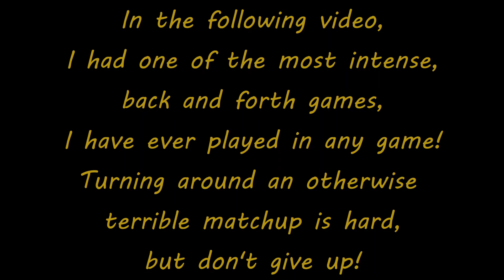Heart-Pounding Action: Most Intense Shadowverse Game I've Ever Played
Playing Loot Sword in the Grand Prix. This game was so crazy back and forth, and every turn I thought I was closer to losing. Just goes to show you, never give up, even when you think your matchup is bad. If you get lucky, you can pull through.